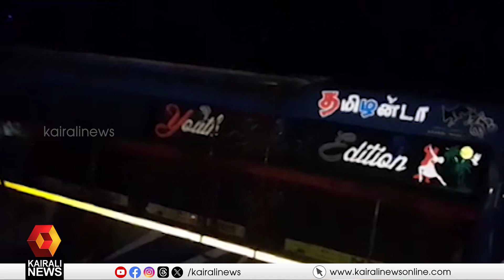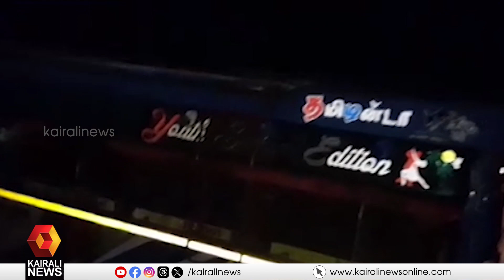കോട്ടയം മുണ്ടക്കയത്ത് അയ്യപ്പഭക്തർ സഞ്ചരിച്ചിരുന്ന മിനിബസ് അപകടത്തിൽപെട്ട് ഒരാൾ മരിച്ചു | ACCIDENT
കോട്ടയം മുണ്ടക്കയത്ത് അയ്യപ്പഭക്തർ സഞ്ചരിച്ചിരുന്ന മിനിബസ് അപകടത്തിൽപെട്ട് ഒരാൾ മരിച്ചു
accident in kottayam mundakkayam